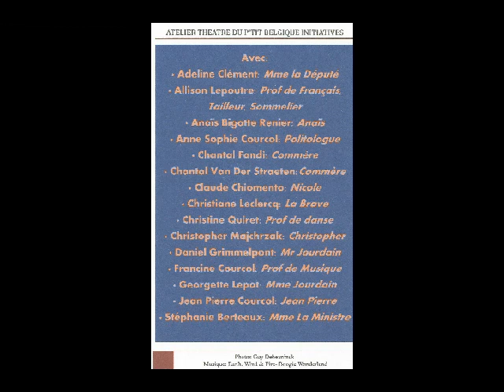Le Haut du pavé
représentations des 4-5 et 11 avril 2014